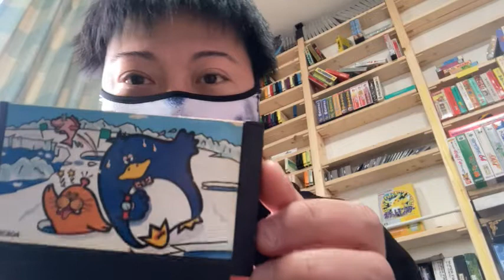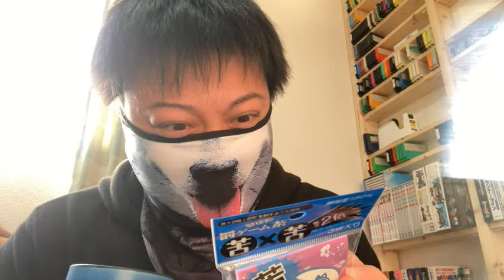【罰ゲームチャレンジ】けっきょく南極大冒険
コナミより「けっきょく南極大冒険」クリアチャレンジをいたしました。